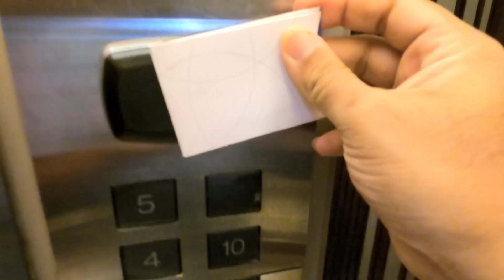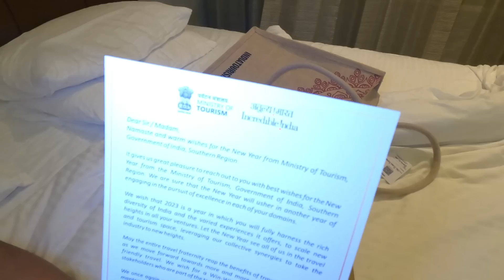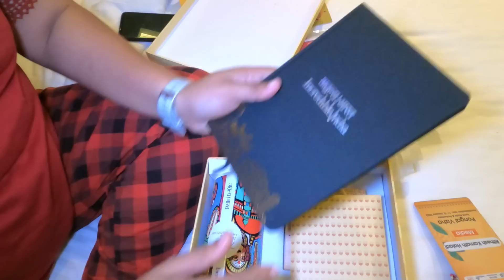ನಾವು ತುಂಬಾ ಲಕ್ಕಿ ಮತ್ತು ತುಂಬಾ ಹೆಮ್ಮೆಯೂ ಆಗುತ್ತಿದೆ | Fam Trip to Tamilnadu | Kannada Vlogs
Hello friends, we were selected for the fam trip to Tamilnadu on account of Pongal Celebration. The trip of organized by Tourism Dept of India (Southern Region) and Incredible India. There were 25 Bloggers, Vloggers and Influencers from all over India and we were one among them. This is the vlog of Inaugural event. Enjoy